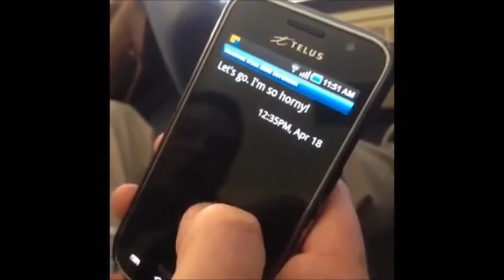7 Second Videos Awkward Siri Situations